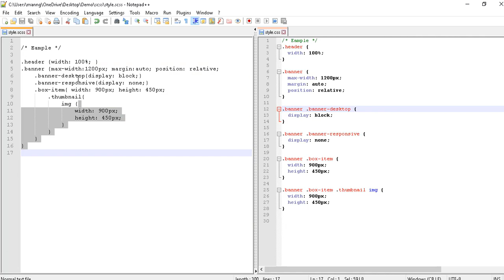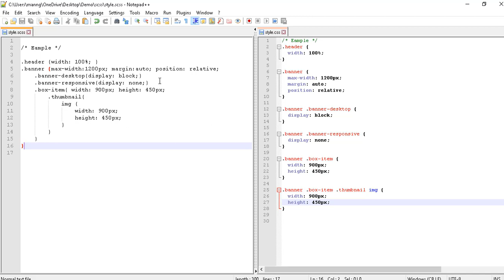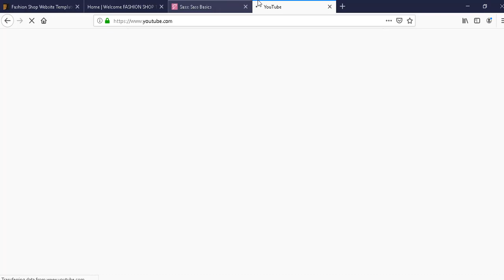Giới Thiệu Về Ngôn Ngữ SASS - Buổi 2